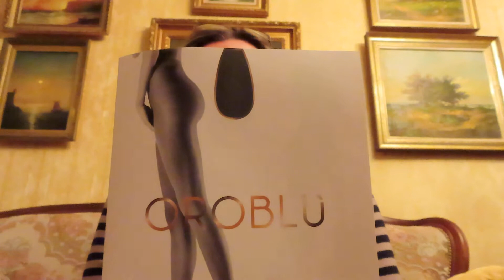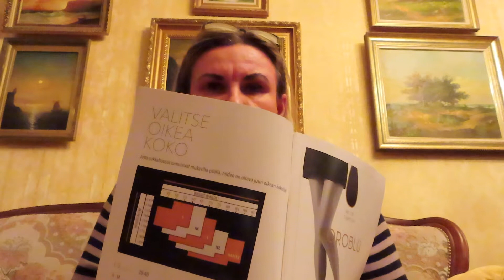OROBLU-колготки, как выглядеть стильно, лайфхаки, Цены в Финляндии